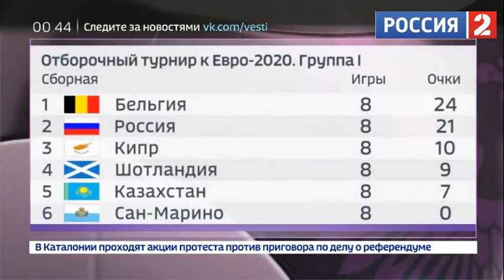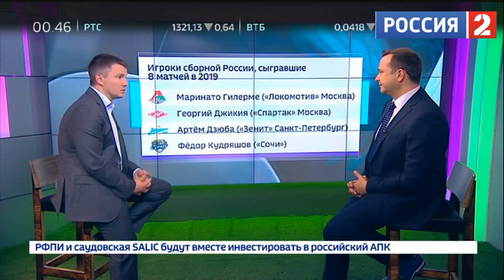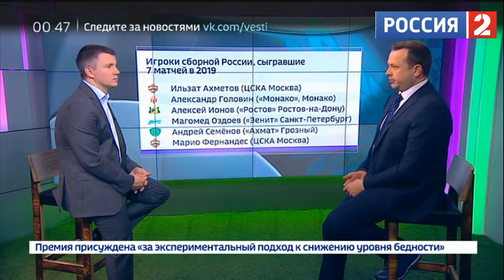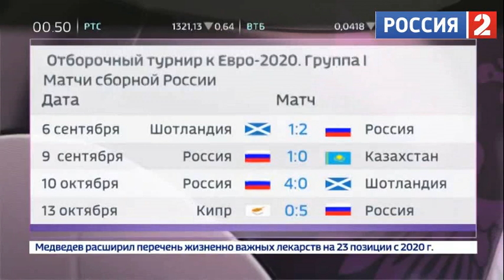Футбол России. Эфир от 15.10.2019